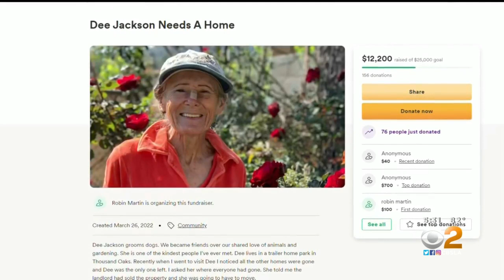Thousand Oaks senior citizen being forced from mobile home park after more than 3 decades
Kristine Lazar reports on 72-year-old Dee Jackson who is the last remaining resident of a mobile home park in Thousand Oaks, who is being forced to move after a developer bought the property and plans to extend nearby apartments onto the lot.